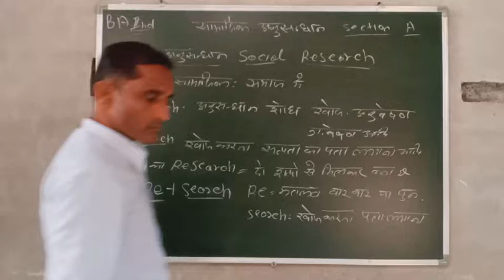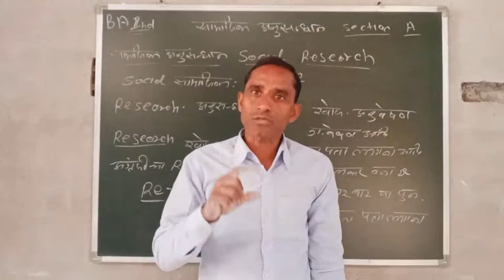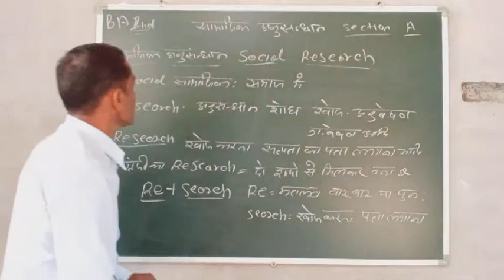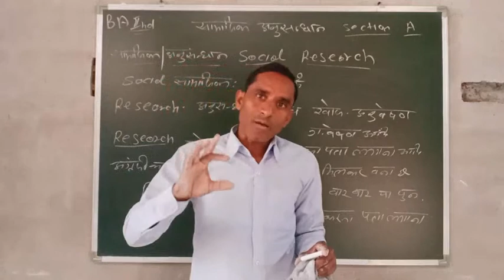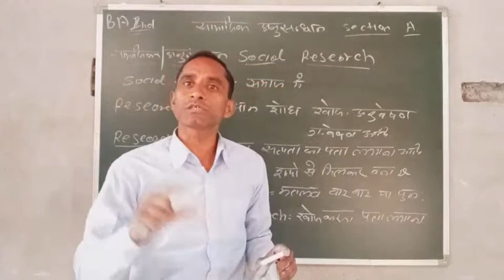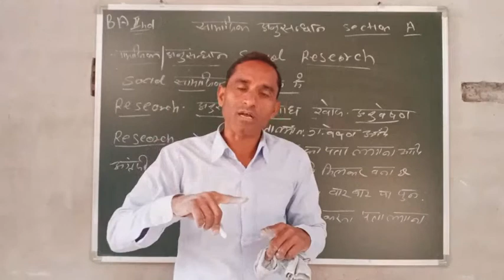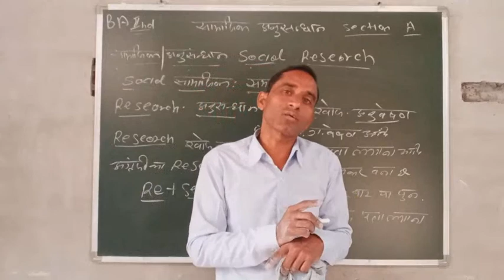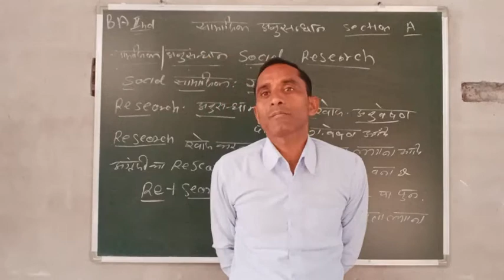Meaning and Definition of social Research B,A 2 nd section a Tarachand